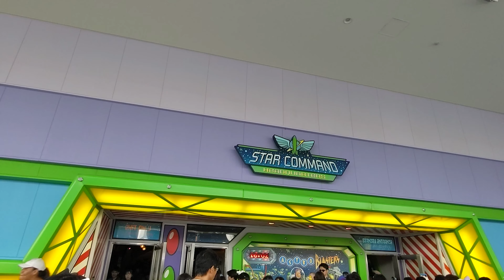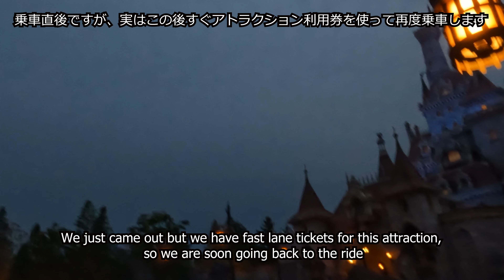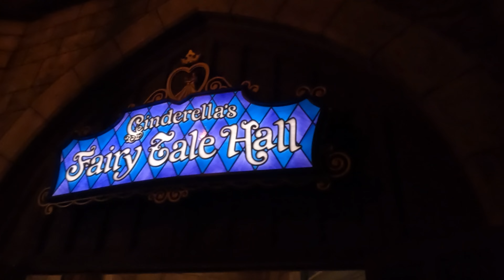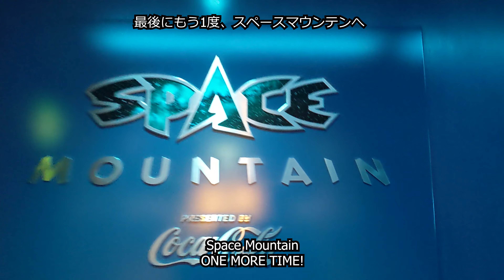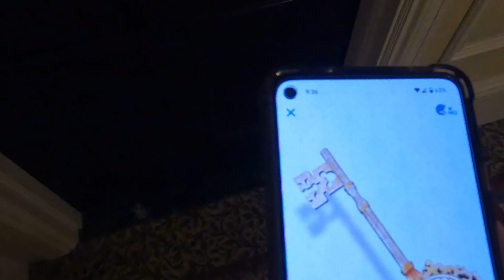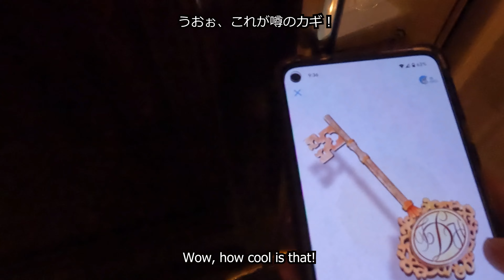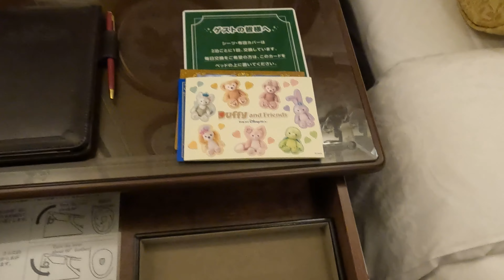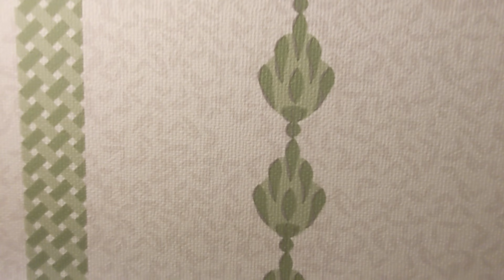Tokyo Disneyland vol.3 -Our Dream Comes True- / ついに夢が叶った！東京ディズニーランド その3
Welcome to Treasure Island! On today's adventure we will enjoy more rides before Tokyo Disneyland closes.
And finally, we will stay at Tokyo Disneyland Hotel where we had dreamed to stay one day!
Let's take a look at our room and see whet we have there.
ADVENTURE AWAITS!

東京ディズニーランドでの楽しい時間もいよいよ終わりに近づきます。
閉園までに悔いのないよう、たくさんのアトラクションに乗ります。
そしてついに憧れの東京ディズニーランド・ホテルへ。
今回のお部屋の様子を見ていきます。
お楽しみに！